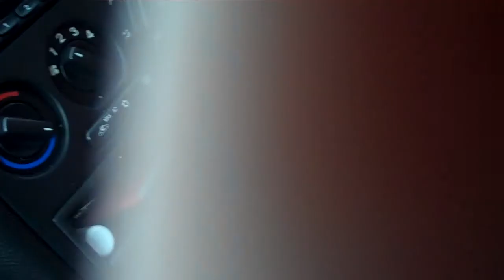Plemster123 is So Random & Shoutout to THE SHAYTARDS - Daily Vlog #1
Hi Guys How are you in this Video i am in the Car Park of Aldi in Bangor (North Wales) and i talk Random stuff and i also Give a Shoutout to The Shaytards Go Subscribe to their Channel Their Awsome